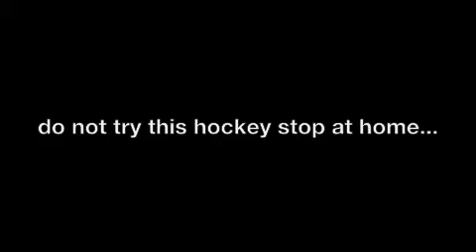Banff National Park Ice Skating - 2009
We went ice skating outside our hotel.